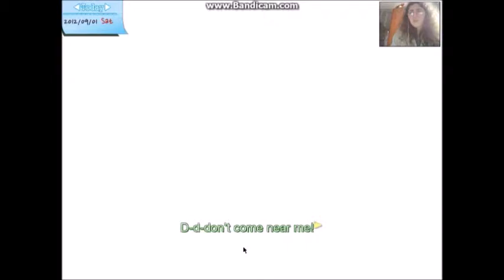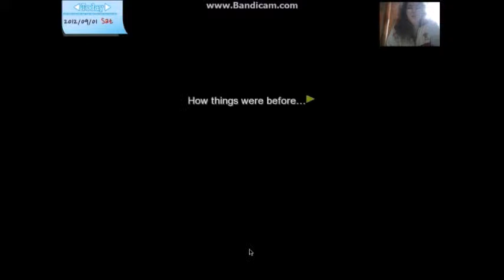Dandelion Wishes Brought To You (Jiwoo Route Part 1 ) Episode 9 The Secret is Revealed!